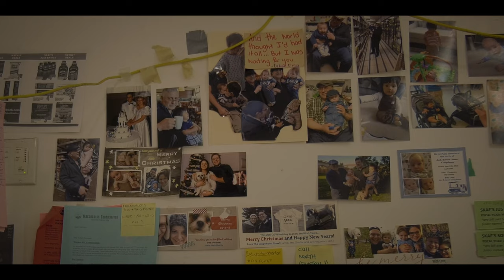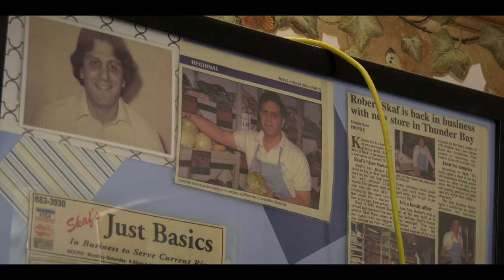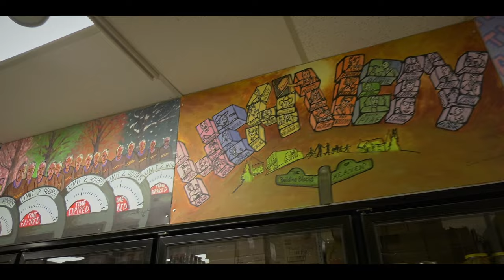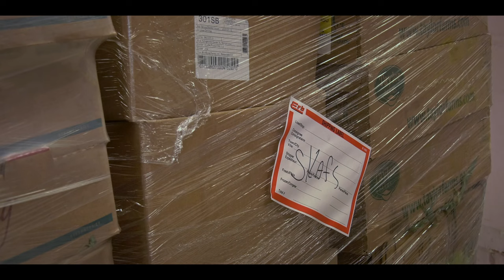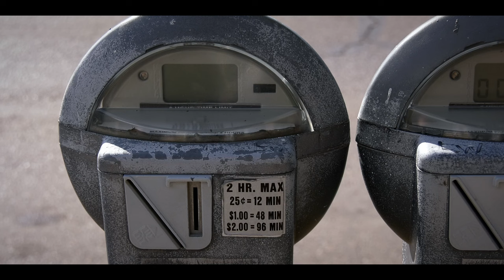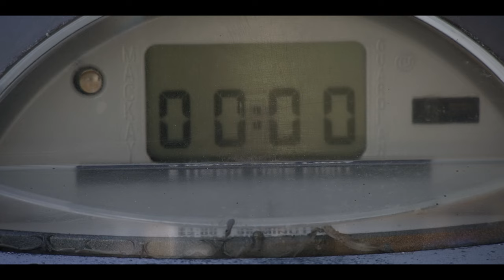Expired (28 min)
"Expired" is a thought-provoking documentary that delves into the complex psyche of Robert Skaf, a small-town grocery store owner in Thunder Bay, Ontario. The film unravels his partnership with local artist Donna Heisholt as they create a visual dialogue that reflects Robert's pessimistic perspective on the state of humanity. Through their collaboration, the documentary explores the contrast between passive acceptance and active engagement in addressing societal challenges. By examining the dual nature of our world, "Expired" prompts viewers to reflect on their own perceptions and roles within society.